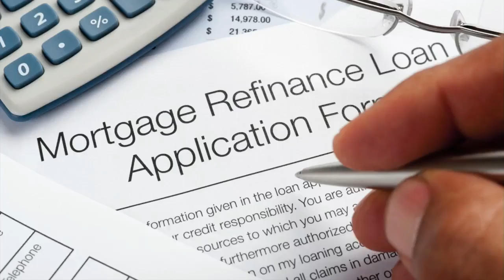Options for Divorcing Homeowners